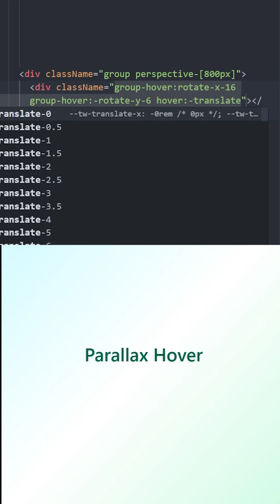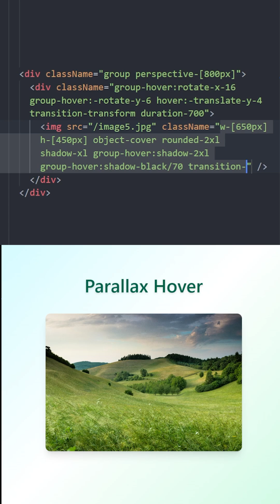Create Parallax Hover Effect with Tailwind in 1 minute